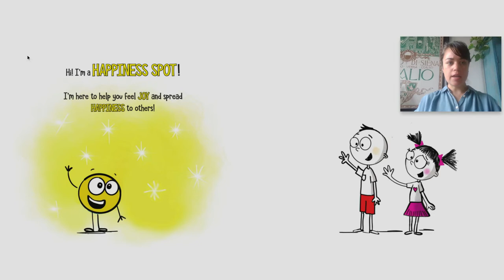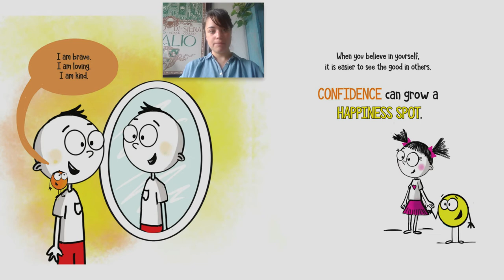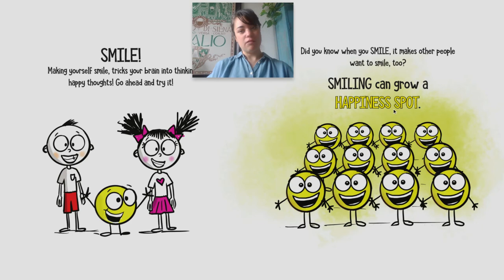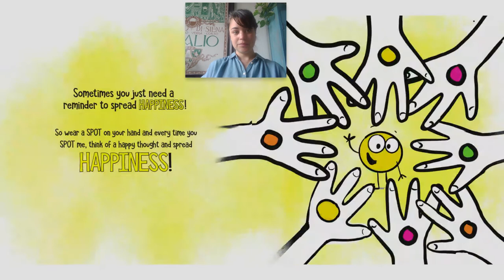A Little Spot of Happiness by Diane Alber (Read Aloud)